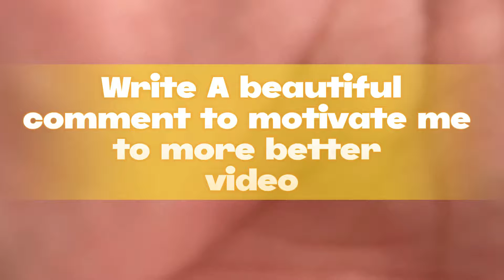Krizza Neri is an Filipino Actress Model And singer